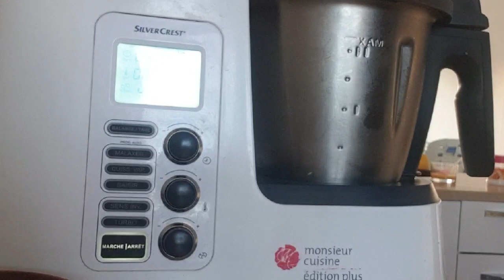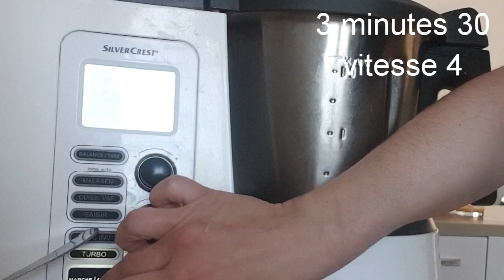Ganache chantilly au mr cuisine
▪️Bonjour, je vous montre dans cette vidéo ma recette de ganache chantilly pour garnir vos macarons ou autres gourmandises 😍😝

▪️ingrédients
-300ml de crème entière liquide minimum 30% de matière grasse
-80g de sucre glace
-120g de mascarpone

▪️pour rejoindre notre groupe Facebook à propos du robot mr cuisine plus et mr cuisine  connect voici le lien ⬇️⬇️